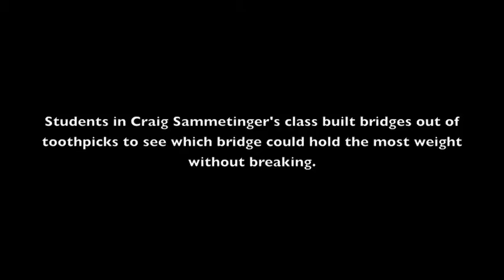Bridges.mov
This video shows eighth-grade students in New Bremen building bridges as part of a lesson.